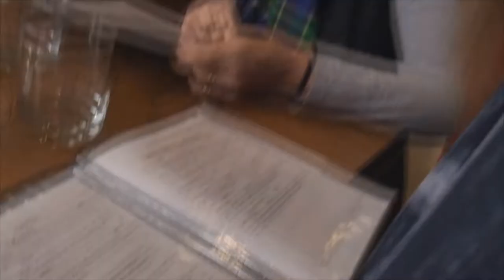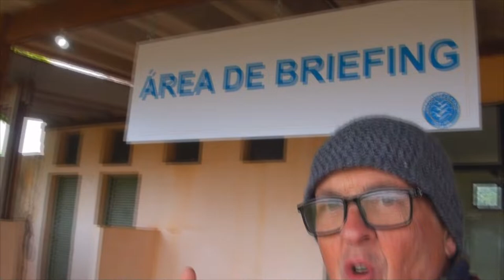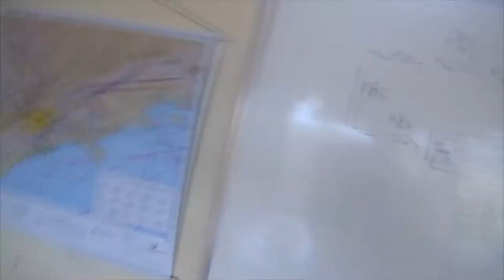# 330 Encontro no Aeródromo de Tatuí (parte1)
Neste episódio fomos até Tatuí com uma galera muito animada e ficamos no aeródromo a convite do Geraldo! Bora?